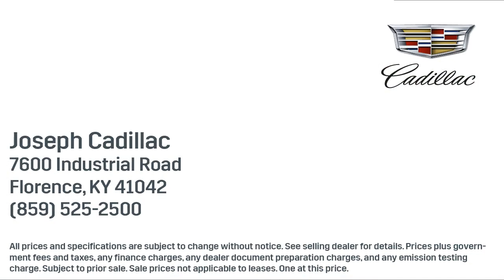2016 Chevrolet Traverse Lt 1lt For sale at Joseph Cadillac Subaru in Florence Kentucky Cincinnati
2016 Chevrolet Traverse Lt 1lt Stock Number: 8067 Vin:1GNKRGKD7GJ308849.

Mosaic Black Metallic 2016 Chevrolet Traverse LT 1LT FWD 6-Speed Automatic 3.6L V6 SIDIRecent Arrival! Odometer is 7914 miles below market average!Reviews: * Smooth ride even when the road isn't; can accommodate up to eight passengers; plenty of cargo space behind the third row; peace of mind that comes with top safety scores. Source: Edmunds

AM/FM Stereo
Audio system feature, standard speaker system
Auxiliary Audio Input
CD Player
MP3 Player
Satellite Radio

Joseph Cadillac
7600 Industrial Rd